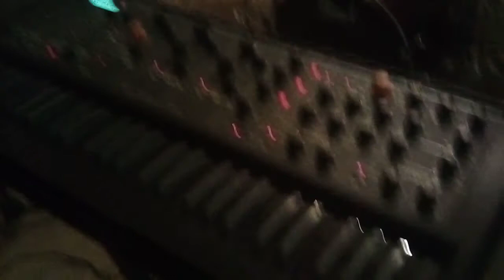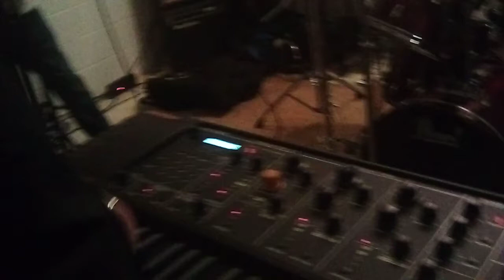The Greatest Band Ever 🤫 Part 2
Enjoy your Life you only live once 💯